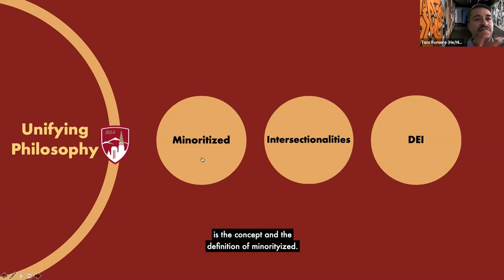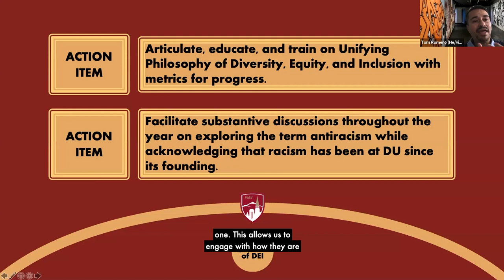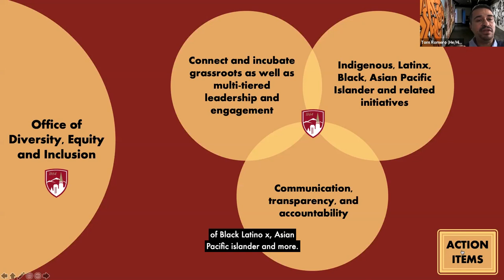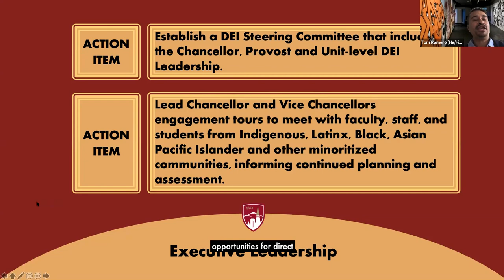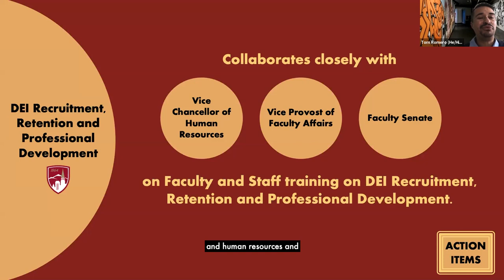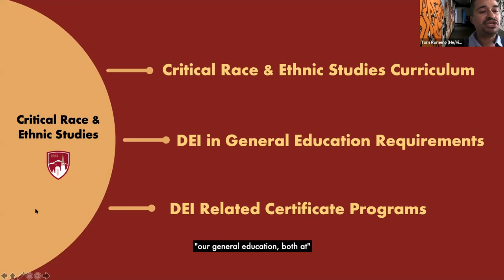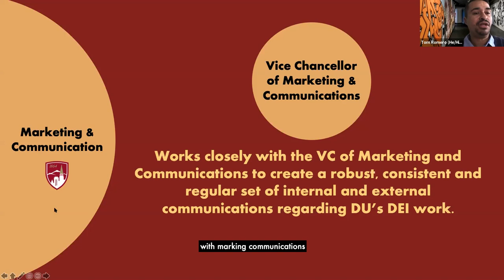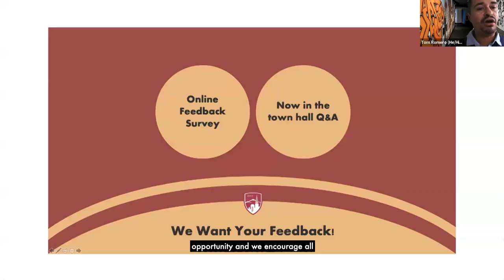Town hall: Draft Diversity, Equity & Inclusion Action Plan For Comment | University of Denver (2020)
The chancellor and the Office of Diversity, Equity, and Inclusion’s (ODEI) hosted a public town hall on August 18, 2020. Tom Romero, interim vice chancellor of diversity, equity and inclusion presented and asked for comment on the proposed action items to support diversity, equity, and inclusion at DU this academic year. Joining Tom was Chancellor Jeremy Haefner, Provost Mary Clark, Interim Vice Chancellor of Student Affairs Niki Latino, and Interim Vice Chancellor of Human Resources Jerron Lowe.